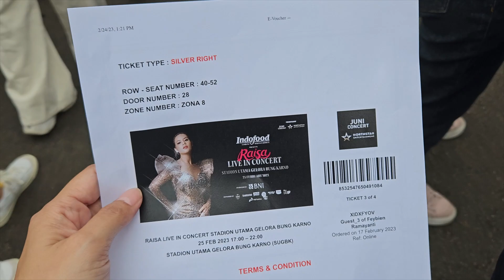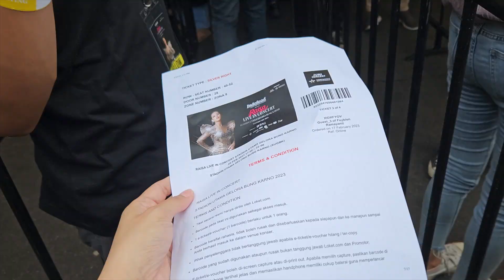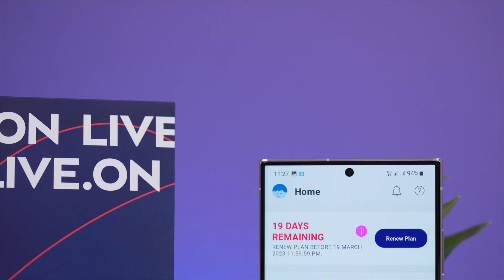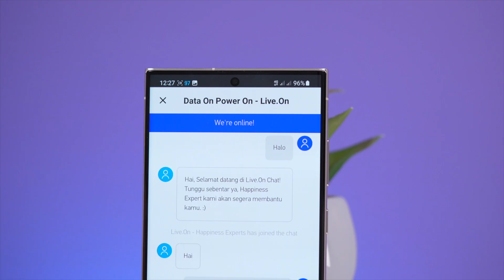Gokil🔥 Tes Zoom Galaxy S23 Ultra Sebagus apa?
Katanya Galaxy S23 Ultra teman yang pas buat konser?
mareee kita buktikan...